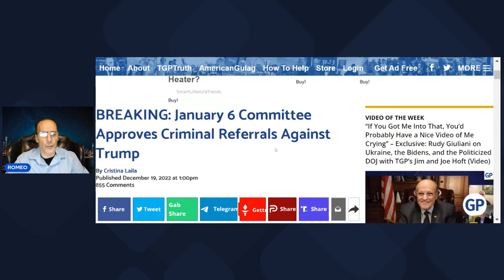Jan 6 Committee Refers Trump For Criminal Charges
Gateway Pundit